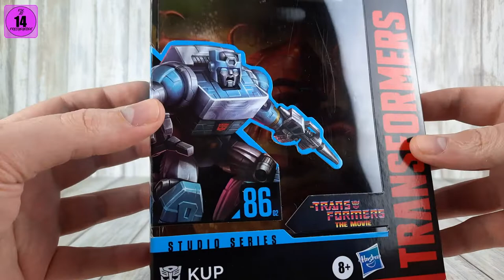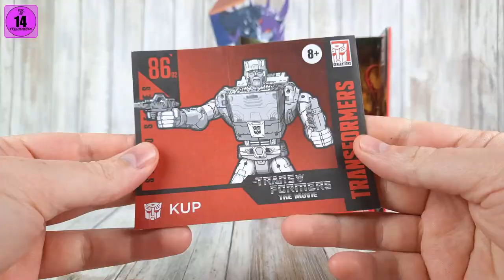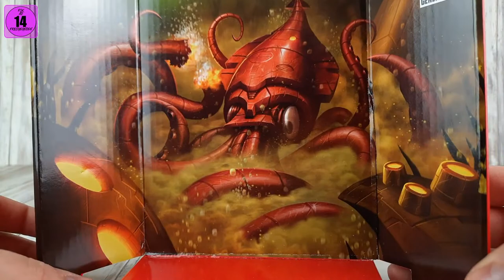Studio Series 86 Kup Review [Transformers: The Movie](Deutsch)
Crate Reviews, Ausgabe 205: Studio Series 86 Hot Rod!

Nachdem ich mit Hot Rod eine Aufholjagd, mit rumliegenden Bots, startete, geht's heute mit Kup, dem Autobot Oldtimer, weiter.
Kann er den Standard halten?

Danke für´s Einschalten und viel Spaß.

Intro- & Outromusik sind Auszüge aus "Chasing Emotions" von Botnit, die ich, mit der freundlichen Genehmigung des Musikers, nutzen darf

Hintergrundmusik ist "Scanners" von Houses Of Heaven, genutzt mit der Audiobibliothek von Youtube.